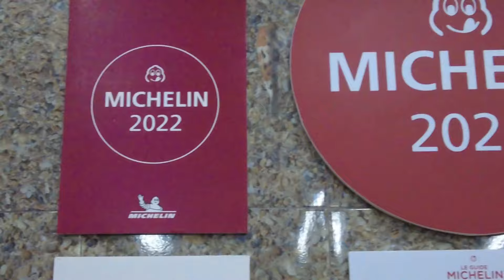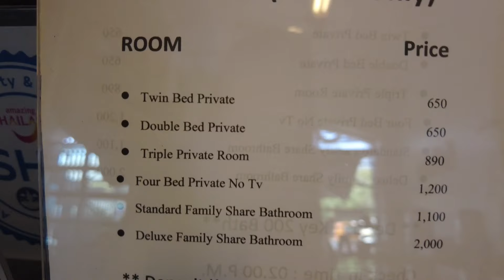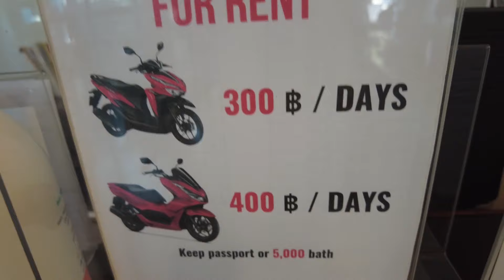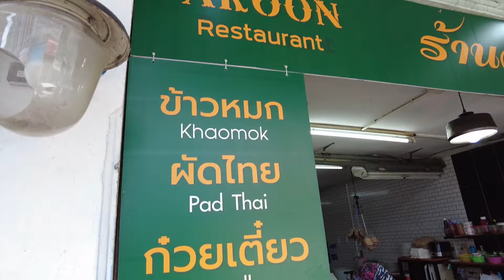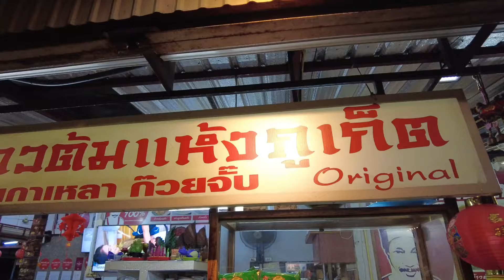PHUKET ON A BUDGET! WHERE TO EAT AND STAY? STREET FOOD| ROOM SO CHEAP!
and instagram for more travel tips and photos, thank u po kacoolest!